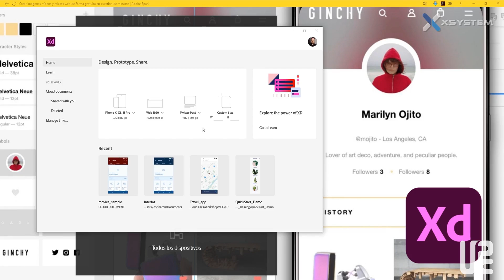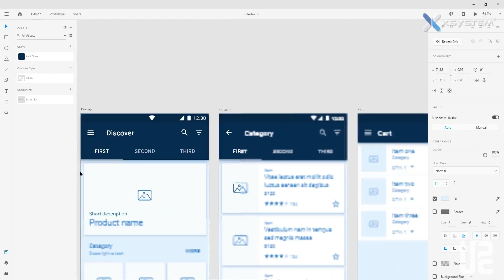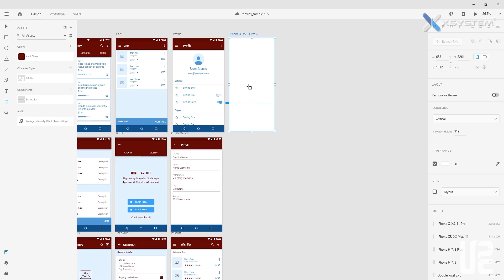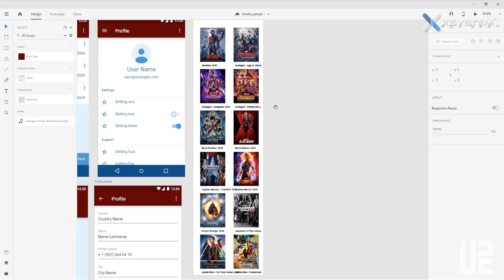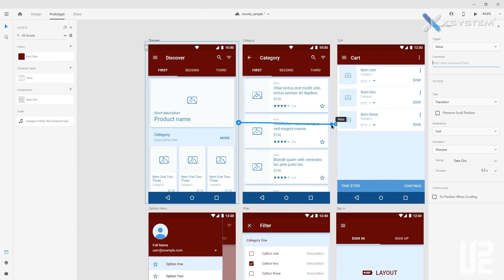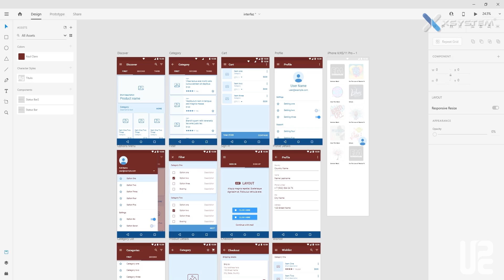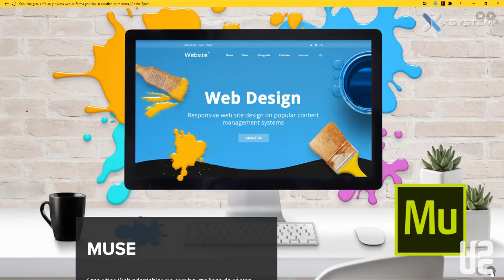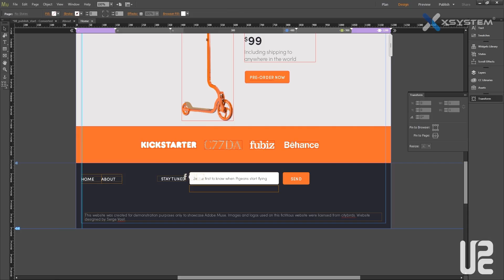Miércoles de Adobe - Taller UX 3D RA - Parte 3